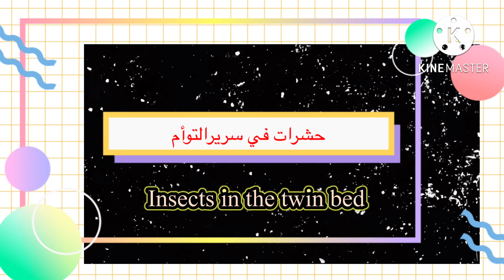حشرات في سرير التوأم حمزةويونس#وأسمائها 🦂Insects in the bed of twins Hamza٫Younes and their names